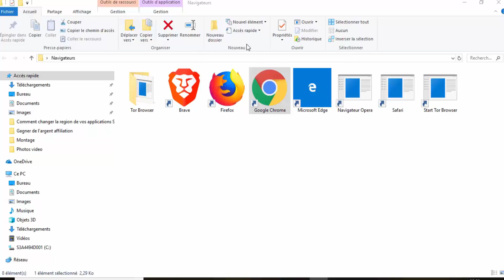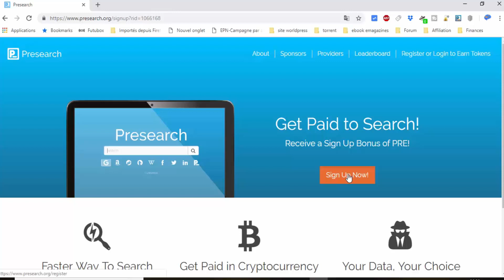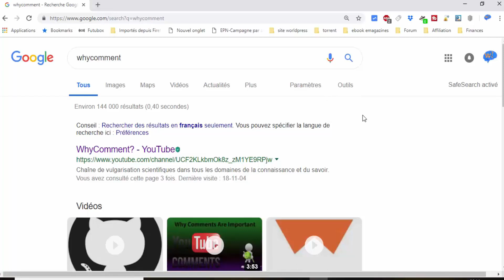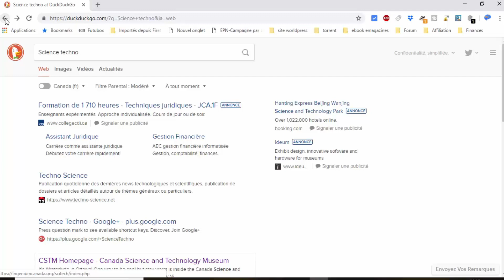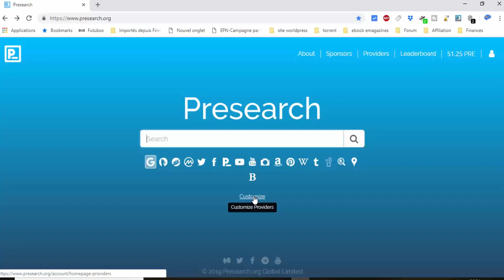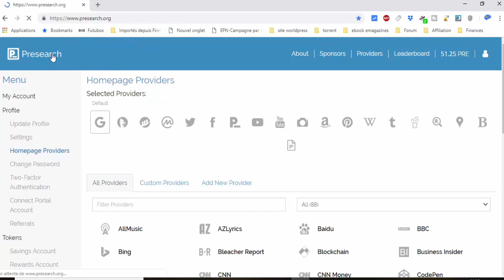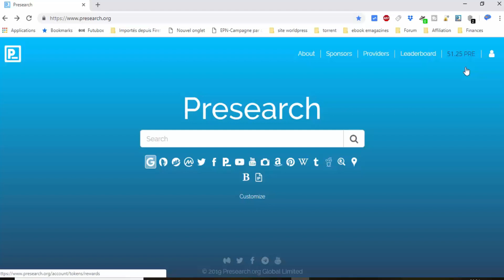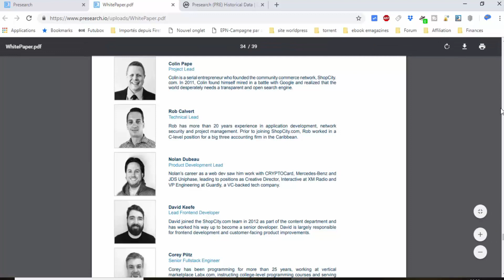Presearch un moteur de recherche qui vous paye en cryptomonaie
Un navigateur internet gratuit, comme Google ou Firefox qui vous paye chaque fois que vous faites une recherche sur internet est-ce possible? La réponse est oui.  C'est Presearch. Vous êtes payé pour faire ce que vous faite de toute façon gratuitement chaque jour.
Qu'est-ce que Presearch? Comment fonctionne-t-il? Comment vous paye-t-il? Quelles sont ces limites?
Lien Presearch:
Quelle est la valeur du PRE (Token)?
Suggestion d'achat de TV box
1- T9 tv box android 8.1 WIFI 4 gb 64 gb TV Box Bluetooth 4.0 RK3328 Quad Core 4g 32g

2- TANIX TX9 PRO tv box android 7.1 Set Top Box 3G32G